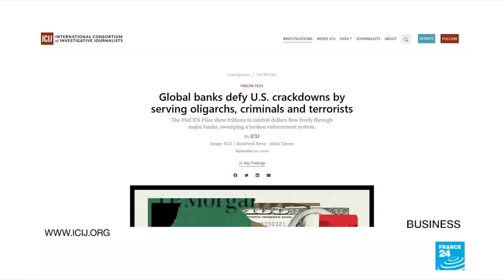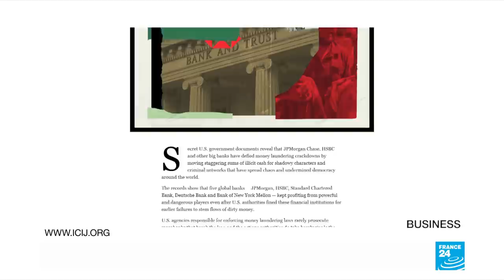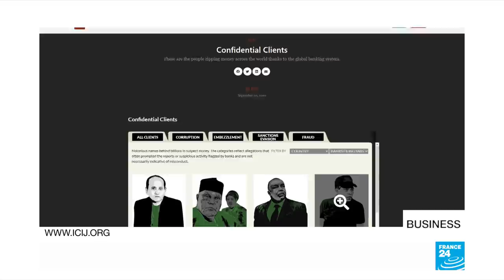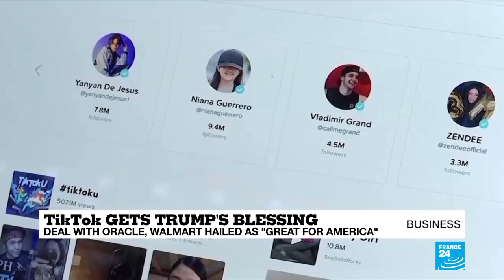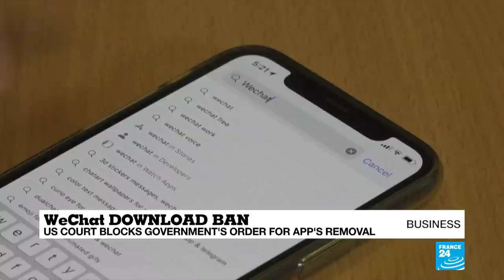HSBC shares fall to lowest level since 1995 following money-laundering report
Shares of HSBC in Hong Kong dropped to their lowest level since 1995 following a damning media report alleging that it and other big-name banks continued to transfer large sums of illicit money despite being flagged by authorities. The International Consortium of Investigative Journalists, together with Buzz Feed, released the report, based on leaked US government documents known as FinCEN files. Also, TikTok got a reprieve in the US after President Trump gave an 11th-hour blessing to a deal on its US operations.